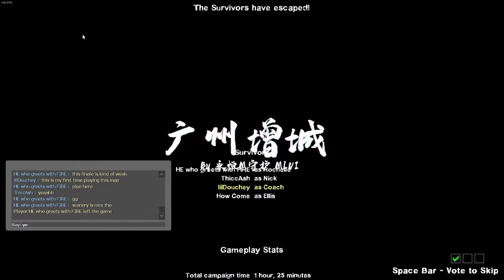Left 4 Dead 2: Custom Campaign - 广州增城 （Zengcheng）Lv7.3